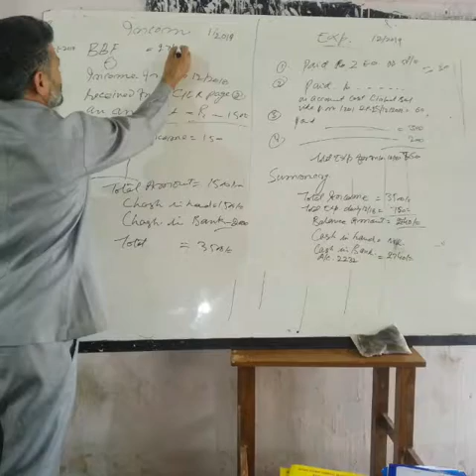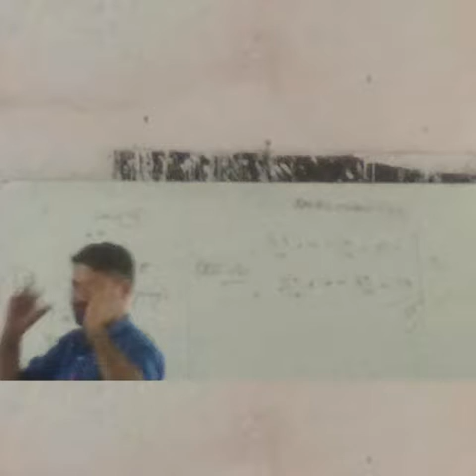Bed training at HSS Mahore taday on 24 07 2019